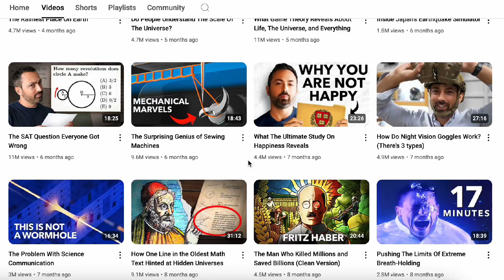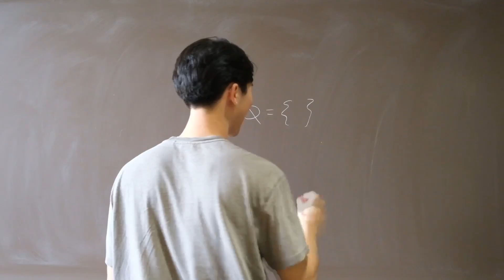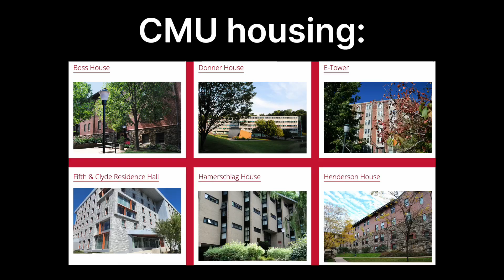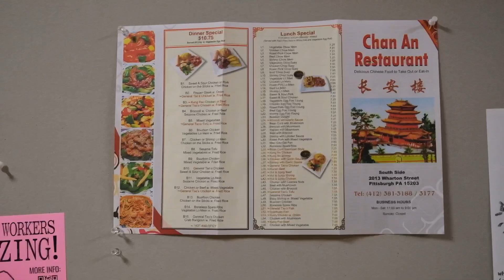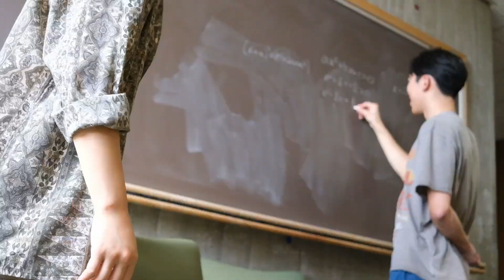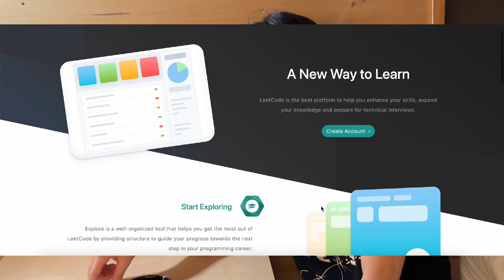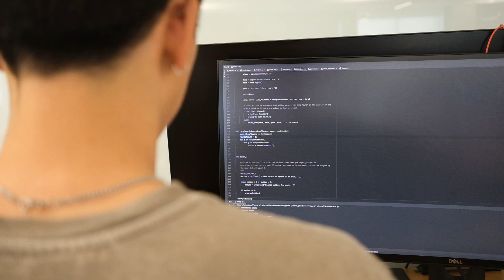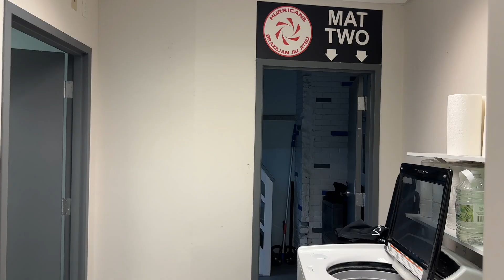Want a SWE job? Ditch the notes.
Steven, an Amazon software engineer, shares his story. A recent grad of Carnegie Mellon University, Steven shares how he studied computer science at the world's hardest CS school - without taking notes. As he gives us a tour of CMU campus and an Amazon office, he discusses the entire interview process of a software engineering role at Amazon, sharing insider tips and tricks. Steven later discusses the Amazon work culture and how one might approach big tech recruitment, especially in today's market.

I'm Phoebe, a UX designer at Visa. On this channel, I help you advance your career in tech, ace recruitment, learn UX design, tell stories, and level up in this game we call life.

Think of me as your pocket, digital co-worker :)

Let me know how I can help!

You're busy, I gotchu
0:00 - Hello world
0:37 - How he got started in tech
1:05 - Preparing for a CS career in college
1:43 - Getting a High GPA without taking notes
2:16 - Tour of Carnegie Mellon University
4:12 - Tip on recruitment out of college
4:48 - Amazon recruitment process & tips
5:54 - Most crucial part of the interview
6:33 - Mental game
7:10 - Big tech vs startup
8:33 - Amazon work culture
9:25 - Day in the life of Amazon SWE